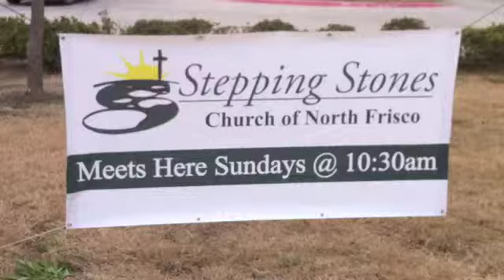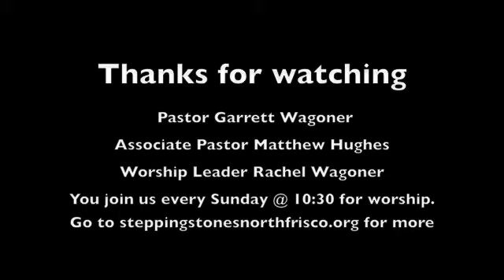Feb. 5, 2012 Message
Title: Being Christ centered in a me centered culture
Series: Believe